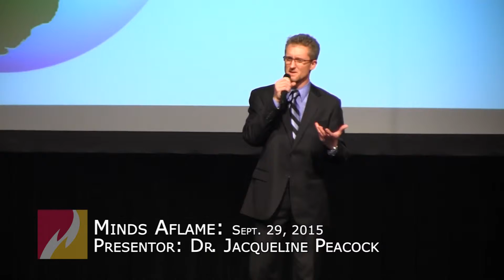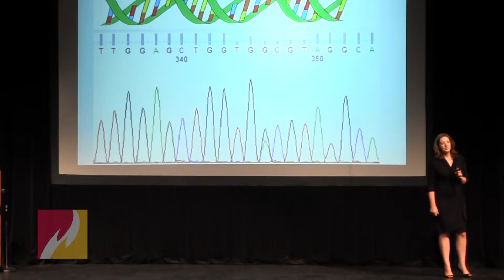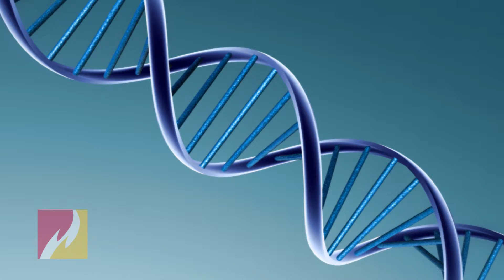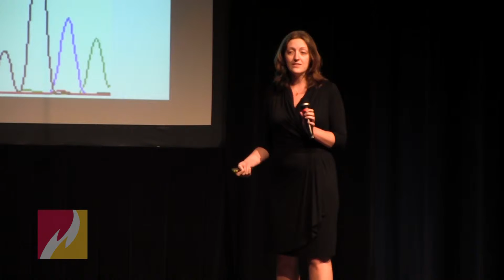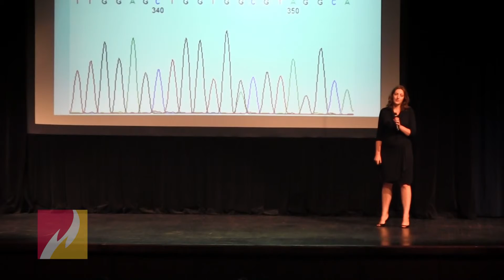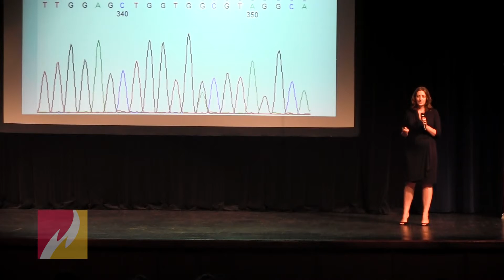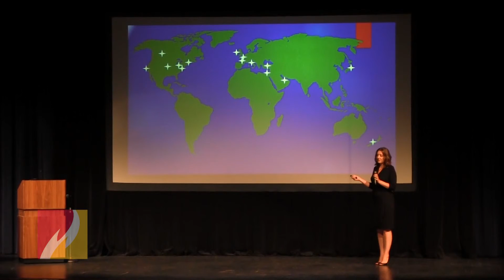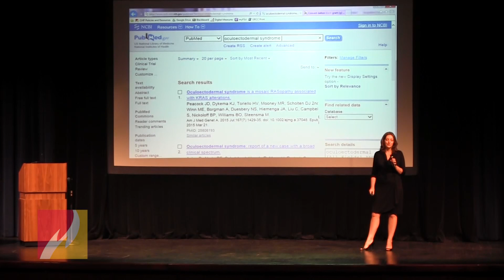Minds Aflame: Dr. Jacqueline Peacock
Program coordinator at Ferris State University.  She earned a Bachelors of science in Neuroscience at Tulane University and a Ph.D in Molecular and Cellular Miami.